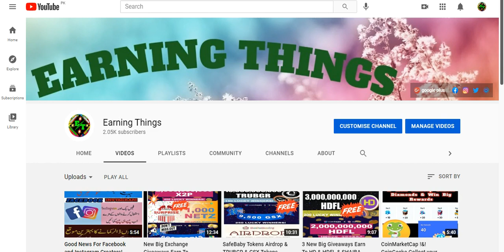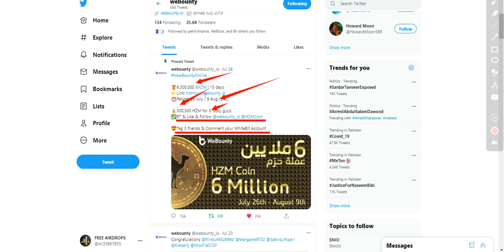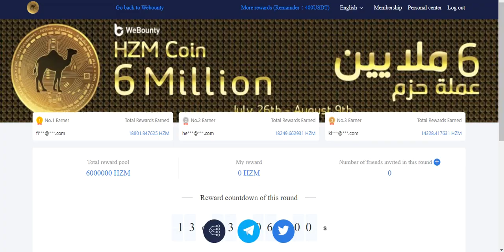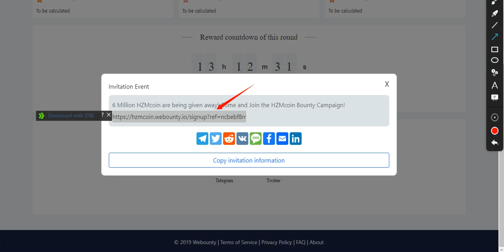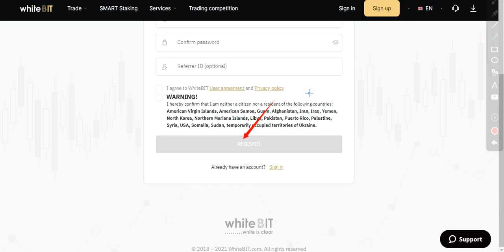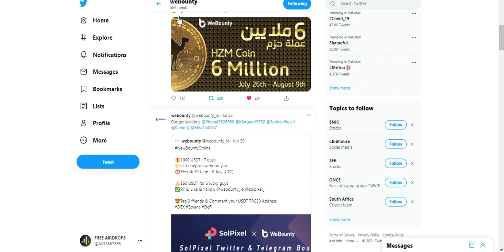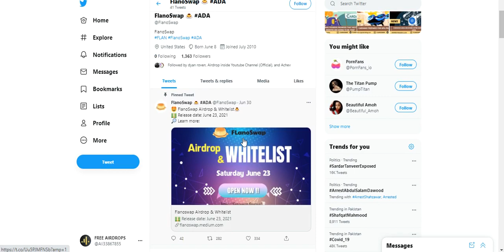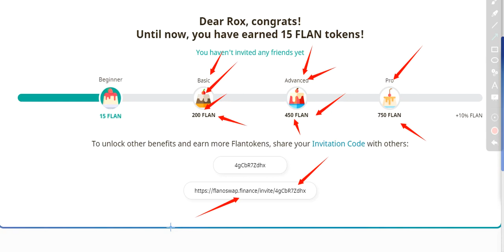6 Million HZM Coin AirDrop !&! 300000 HZM Coin Giveaway !&! 15 FLAN Token Free ! Don't Miss !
Assalamualaikum